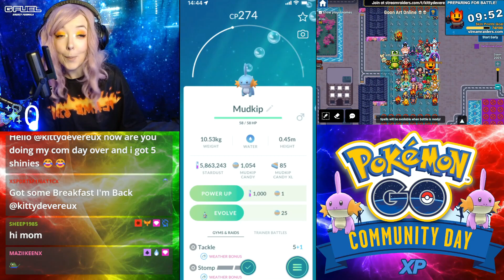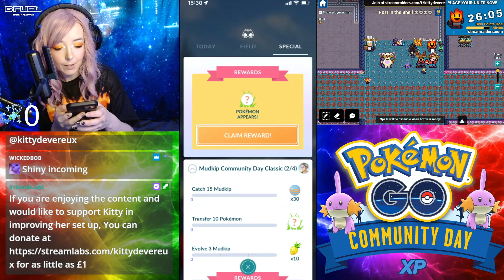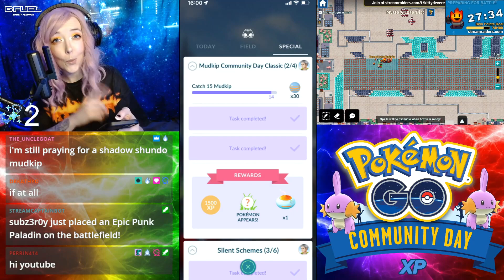Mudkip Classic Community Day Recap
So it has been weird adjusting to the nerfed incense spawns but again the community showed up in full force to vibe whether that be from home around the world or with me pulled up on their phone whilst they are out grinding for some 'KittyFM'. Here is the recap of what we got up to!

Let me know how you did, how many shinies you got and how you found the event chnages.